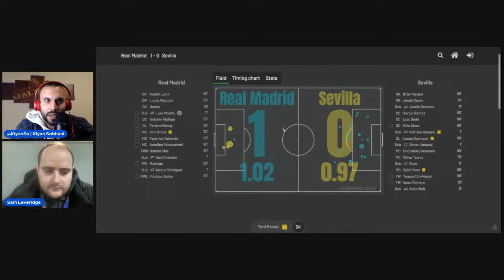Real Madrid 1 - 0 Sevilla, Post-game, La Liga 2023 - 2024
On this episode of the Managing Madrid Podcast, Kiyan Sobhani, Sam Leveridge, and Siddharth Ramsundar discuss:

What was the Sergio Ramos reception like in person?
How Sevilla made it difficult for Real Madrid
Harsh criticism of Real Madrid's performance — over the top?
The chances created for both sides
Andriy Lunin masterclass
Carlo Ancelotti’s subs
The Lucas Vazquez disallowed goal
Vinicius Jr's performance
Toni Kroos’s performance
The title race
The impending Valencia shit show
Ferland Mendy’s performance
Arda Guler not getting on the pitch
What do we do with Lunin this summer?
Karim Benzema vs Thierry Henry
JJ Reddick’s recent quotes
And more.

The site is run by a small team that works tirelessly around the clock to make it into what it is today. Your contributions will allow us to continue to have a real and full-time presence in keeping this website, and it’s podcasts, going.

Hosts this week:

Sam Leveridge (@SamLeveridge)

Siddharth Ramsundar (@TacticalFouling)

Kiyan Sobhani (@KiyanSo)